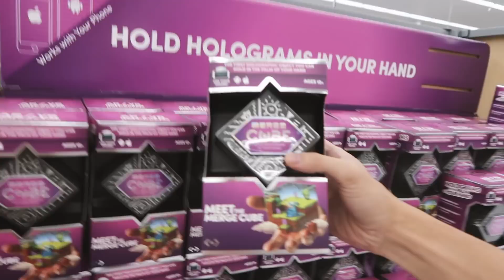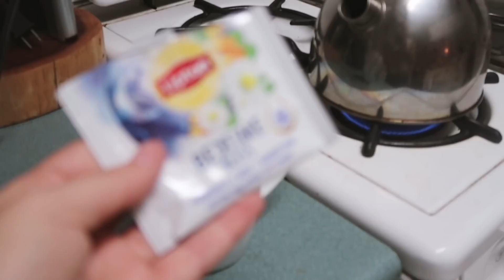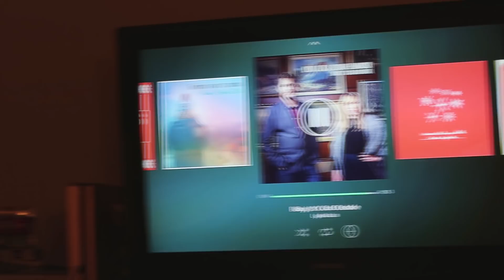Cozy Times VLOGMAS day 2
PREVIOUS DAY:
THIS DAY LAST YEAR: